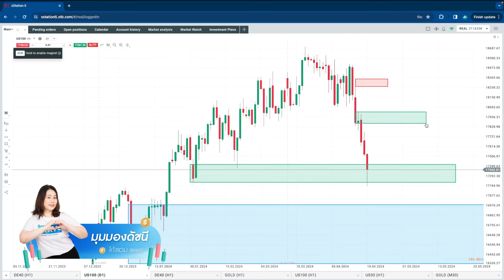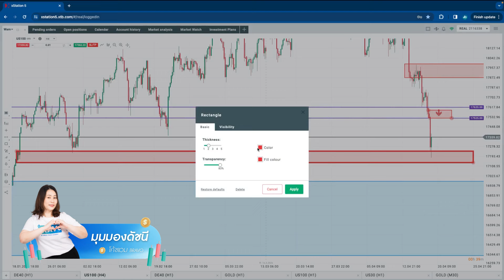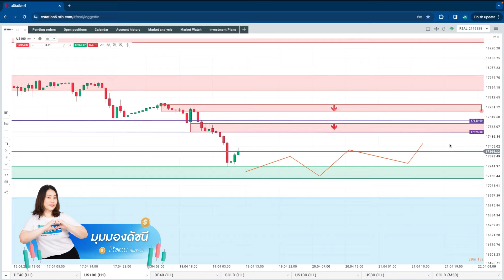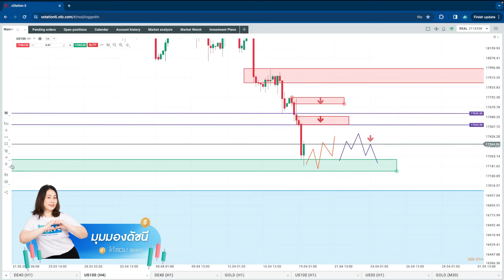เจาะลึกมุมมองดัชนีวันนี้ 19/04/2567 : ดัชนีลงสวยๆตามแผน มองหาจุดเทรดกันต่อ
1. มีพอร์ท XTB ภายใต้การดูแลของ Bravo
2. มียอดฝากขั้นต่ำ 500$